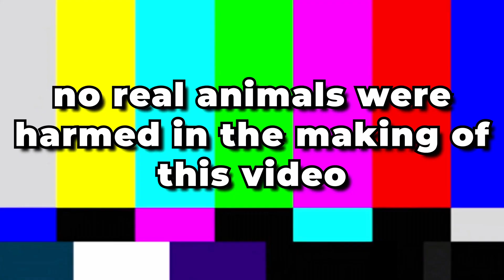How to make a McRib from McDonalds -Devour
4 amigos and 2 spectators took the dangerous trip to the McRib creation Facility located deep in the middle of nowhere. Once we reached the facility we were met with unimaginable horror and a bloodthirsty creature guarding the last McRib. Were we able to get the LAST McRib? and what is this Mysterious Creature?
I know the subtitles might be confusing due to the shouting and yelling so here's this to help.

Gary- purple
Kevin- grey
David- green
Caleb- pink
Jacob- blue
Ayman-red
socials
Music